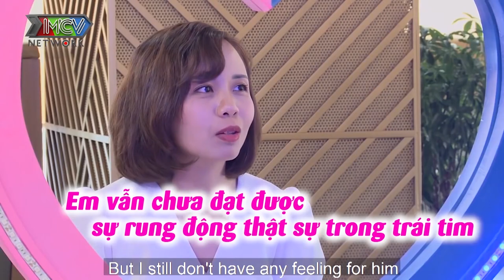Nàng ế KHÔNG THÍCH LÀM DÂU đi hẹn hò khiến Cát Tường bức xúc MỜI PHỤ HUYNH ĐÀNG TRAI lên phát biểu